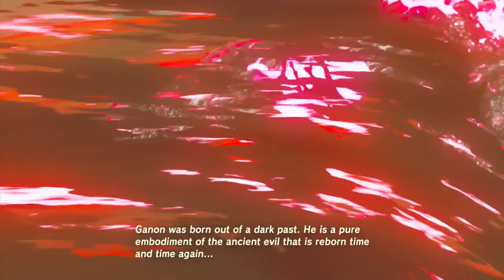The Legend of Zelda Breath of the Wild - Final Video & Secret Ending